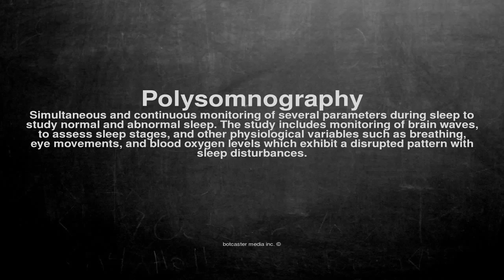Medical vocabulary: What does Polysomnography mean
What does Polysomnography mean in English?